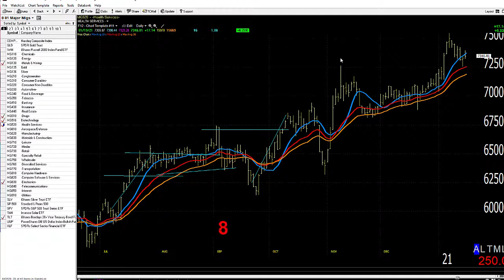01/20/21 Dave Landry's Market In A Minute-Keep Following, Just Do These Three Things (as usual!)